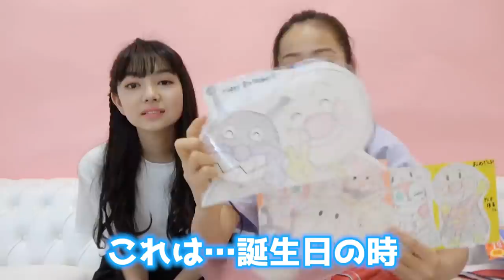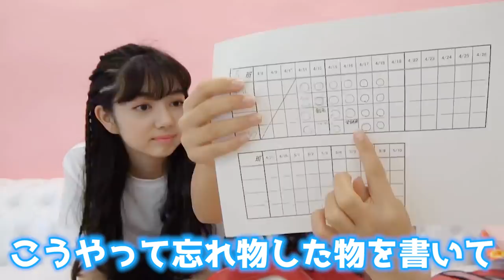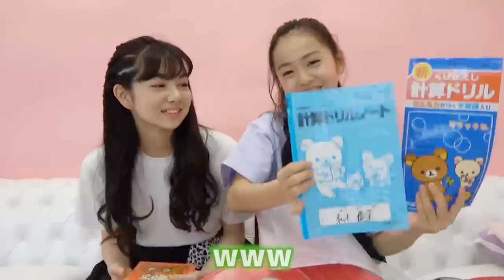優菜のランドセルの中身紹介！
【SNS】
☆PINK-latte TV official